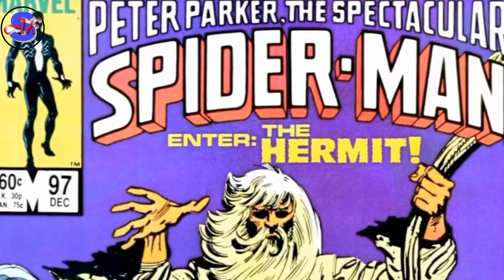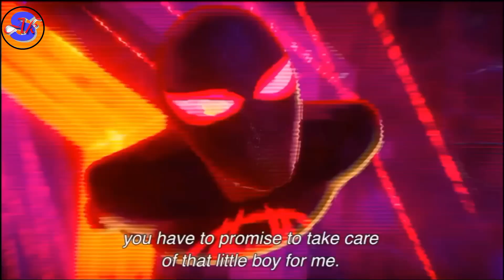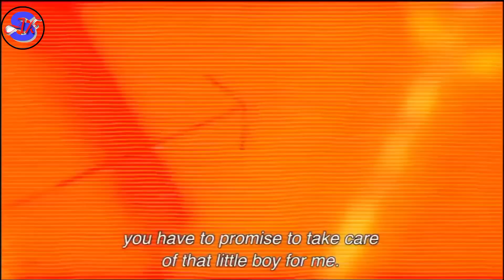Bacche ki Jaan loge kya !!! Who is the villain and why all Spider-Man fighting with miles...?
In this video we will discuss about why spider man fight with AKA MILES MORALS  and who is real villain Big Budget movie, Science Fiction, Ambikesh Dwivedi, Hindi Dubbed, Hindi Dubbed ,detailed review.
super talks with AK
Pad promotion also available...

The supertalksAk is a web channel intended to promote cinema through films review, Theories, discussions, video essays, breakdown etc. It is intended primarily for the purpose of encouraging informed discussions, criticism and review of cinema and for such purpose programs, we use short extracts of films,concept art, sounds and photographic works. These clips and extracts are of a minimal nature and the use is not intended to interfere in any manner with their commercial exploitation of the compete work by the owners of the copyright. The use of works are in compliance with the fair dealing exception provided under Sec.